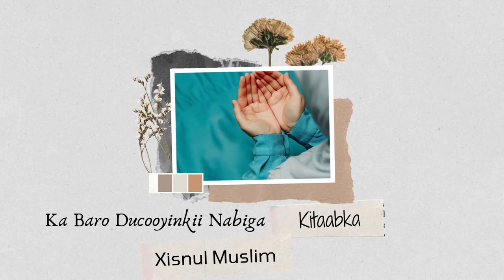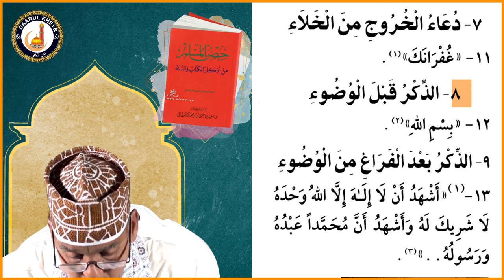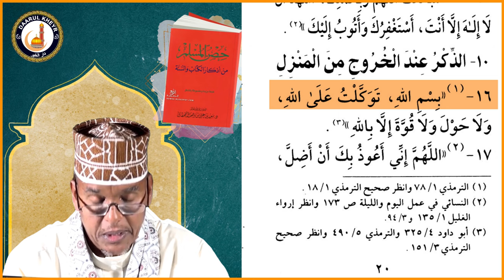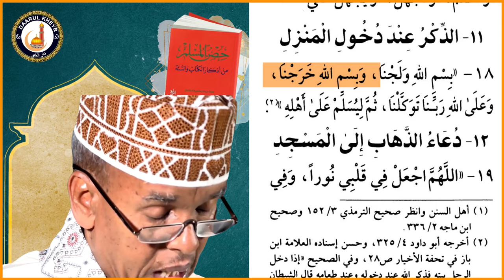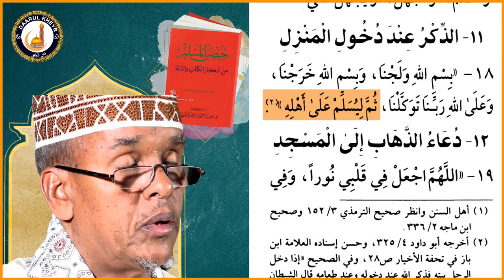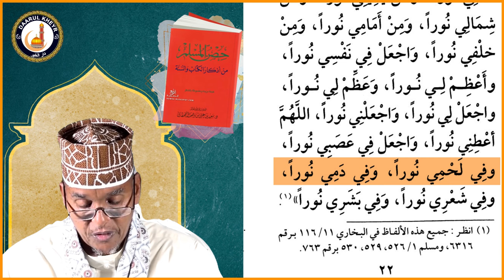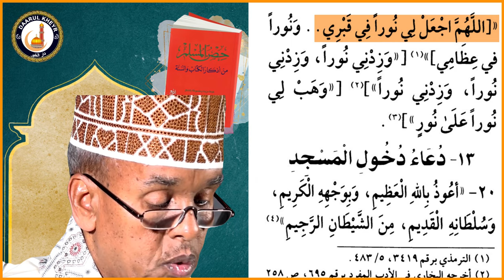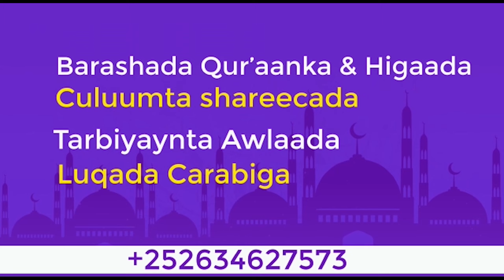Barashada Kitaabka Xisnul Muslimka - Casharkii 4aad┇► Sh Maxamed Ismaaciil 2024